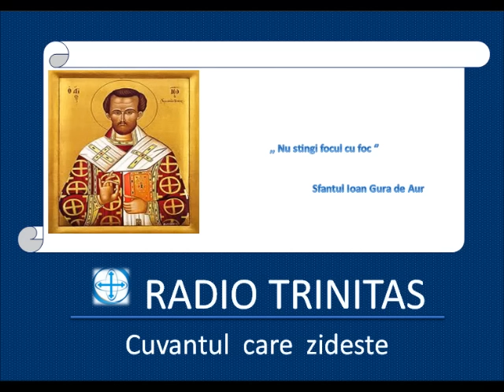Cuvantul Care Zideste - Violenta !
Radio Trinitas
Emisiunea: Cuvantul care zideste
Tema emisiunii: Violenta
Realizatori: Pr. Narcis Stupcanu si Pr. Cosmin Gubernat